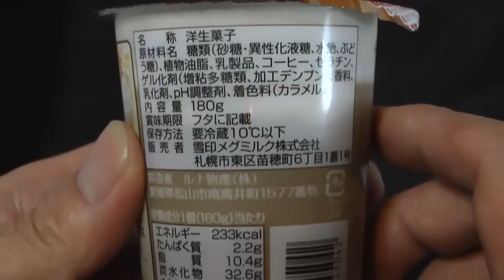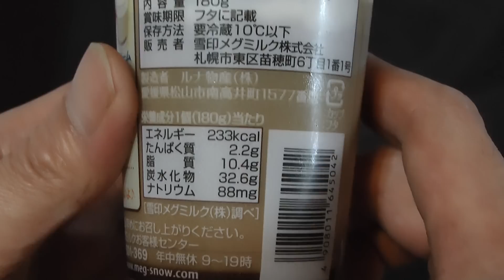雪印 たべるコーヒー コーヒープリンを食べてみた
雪印 たべるコーヒーを購入し食べた感想を解説した動画です。